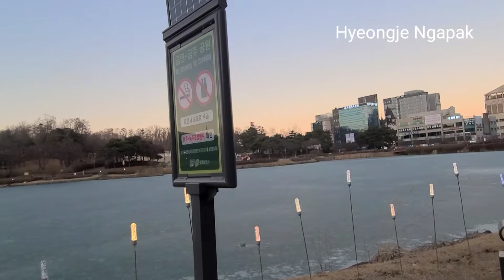Vlog musim dingin || 오창 호수공원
vlogtki# tkikorea# vlogmusimdingin# 오창호수공온#

Annyeonghaseyo lurr,, pada video kali ini aku mau berbagi video pas musim dingin di korea, nah pada video ini saya rencananya mau beli piring, tapi mampir dulu jalan jalan melawati danau di kota ochang korea selatan,, dan ternyata air danaunya udah jadi es,, karana suhu udah stabil di suhu minus, KIRA-KIRA kalau air beku ikannya pada kemana ya lurr, heheee
 nah setalah dari taman aku lanjut ke daiso,, mau beli piring,, dan ternyata harga pirangnya sangat murah,, cuma 3rb won,, tpi klo di rupiahkan yo larang,, hahahha
 selamat menonton,,,,